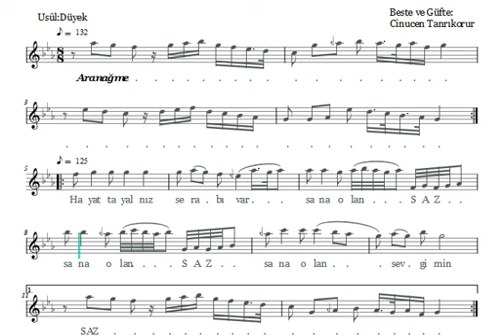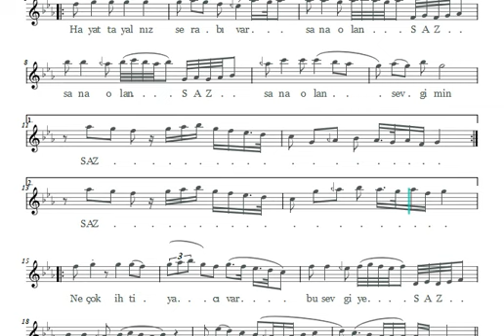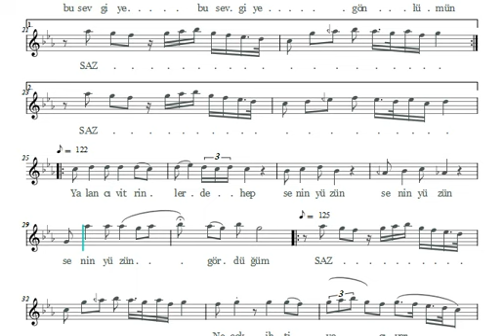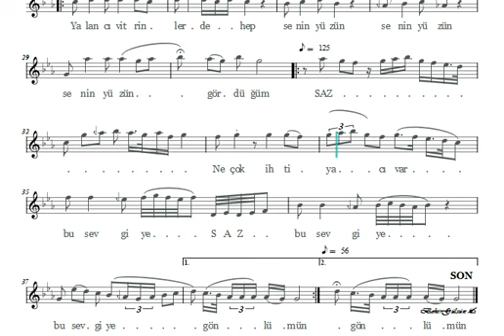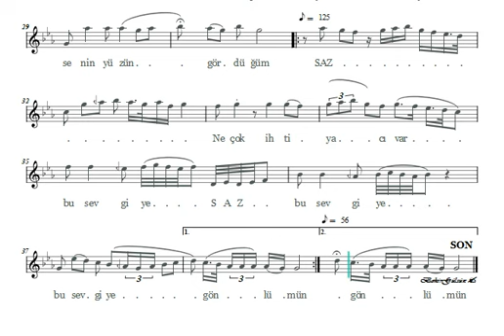Hayatta Yalnız Serabı Var Sana Olan Sevgimin - Nota Eşliğinde İcrâ (Ahenk: Kız Neyi - 4 Ses - A)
Beste ve Güfte: Cinuçen Tanrıkorur
Makam: Kürdilihicazkâr
Usûl: Düyek
İcrâ: Gökçe Eriş

Hayatta yalnız serabı var, sana olan, sevgimin.
Ne çok ihtiyacı var, bu sevgiye gönlümün.
Yalancı vitrinlerde hep, senin yüzün, gördüğüm.

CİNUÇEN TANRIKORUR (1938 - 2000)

20 Şubat 1938’de İstanbul’da Fatih-Mutaflar’da doğdu. Babası Zaferşan, annesi Kırım asıllı Adalet Hanım’dır. Cinuçen kelimesi babasının isminin Kazan Türkçesi’nde “muzaffer, galip” anlamındaki karşılığıdır. Çocukluğu babasının çeşitli işlerde çalışması sebebiyle İstanbul’un muhtelif semtlerinde geçti. Altı yaşında ikinci sınıftan başladığı ilkokulu 1948’de bitirdi ve aynı yıl İtalyan Lisesi’ne girdi. Burada Ali Nüzhet Göksel ve Halit Fahri Ozansoy’dan Türkçe, edebiyat; Père Elie ve Père Gauthier’den Fransızca; Giuseppe Garino’dan İtalyanca ve Latince öğrenerek kendini yetiştirdi. 1955’te İtalya’nın Bordighera kasabasında yapılan Milletlerarası Altın Palmiye Karikatür ve Mizah yarışmasına Aziz Nesin “Fil Hamdi” adlı hikâyesiyle katılmıştı. İtalyanca çevirisi Tanrıkorur tarafından yapılan bu eser birinci seçildi. Haziran 1956’da İtalyan Lisesi’ni bitiren Tanrıkorur Devlet Güzel Sanatlar Akademisi’ne (Mimar Sinan Güzel Sanatlar Üniversitesi) kaydoldu. Ağustos 1960’ta İstanbul Radyosu’na ud sanatçısı olarak alındıysa da bir buçuk yıl sonra bu görevden ayrıldı. Haziran 1965’te akademinin Yüksek Mimarlık Bölümü’nden mezun oldu. Aynı yıl İmar ve İskân Bakanlığı Marmara Bölge Planlama Müdürlüğü’nde memuriyete başladı. Ertesi yıl Ankara Radyosu’na yetişmiş sanatçı statüsüyle tayin edilince bakanlıktaki görevini Mesken Genel Müdürlüğü Gecekondu Dairesi’ne nakledip Ankara’ya yerleşti. Bakanlıkta ve radyodaki çalışmalarını bir süre birlikte devam ettirdi. 1971’de Bakanlar Kurulu kararıyla Irak Millî Ses Eğitimi Akademisi teknik müdürlüğü için Bağdat’a gitti ve orada bir buçuk yıl kaldı. Haziran 1973’te Ankara Radyosu Türk Sanat Müziği şube müdürlüğüne, 1977’de Türkiye Radyo ve Televizyon Kurumu Müzik Dairesi Çocuk-Oyun ve Gençlik Yayınları uzmanlığına, ardından aynı kurumun Çoğaltma-Yayın-Arşiv Müdürlüğü uzmanlığına getirildi. Bu görevleri esnasında pek çok program hazırladı ve spikerliklerini yaptı. 1 Haziran 1982’de Türkiye Radyo ve Televizyon Kurumu’ndan kendi isteğiyle ayrılmasından iki yıl sonra sözleşmeli öğretim görevlisi olarak Selçuk Üniversitesi’ne tayin edildi ve burada Eğitim Fakültesi’ne bağlı Müzik Eğitimi Bölümü’nü kurdu. 1989’da görevini Kültür Bakanlığı’na nakletti ve hastalığı sebebiyle böbrek nakli için Amerika Birleşik Devletleri’ne gönderildi. 1991’de yurda döndü; ancak hastalığı zamanla ilerledi ve 28 Haziran 2000 tarihinde vefat etti, 30 Haziran’da Ümraniye Kocatepe Mezarlığı’na defnedildi. 1982 yılında ikinci evliliğini yaptığı Bârihüdâ Tanrıkorur mevlevîhâneler konusunda yaptığı çalışmalarla tanınmaktadır.

Daha önceki virtüozlardan farklı nitelikteki ud üslûbu, geniş bir form zenginliği ve müzikalitenin ürünü besteleri, lirik ve sade okuyuşu ile Cinuçen Tanrıkorur son dönemin önemli mûsikişinasları arasında sayılmıştır. Ses eğitimiyle başladığı mûsikiye beste yapmakla devam etmiş, daha sonra ud çalmaya yönelmiştir. Bunların üçünün birleşmesiyle meydana gelen sanatçı kişiliğini ozan kelimesiyle ifade ederdi. Küçük yaşta mûsikiye olan yeteneği farkedilince amcası Mecdinevin’in kendisine öğrettiği, ayrıca zaman zaman ud eşliğinde annesinden dinlediği klasik eserler onun mûsikideki ilk meşkleri sayılır. Böylece çocukluğundan itibaren klasik eserleri tanımak suretiyle zengin bir repertuvar edinmiştir. Ancak ailesinin maddî şartları onun özel mûsiki dersi almasına imkân vermemiş, notalar üzerinde çalışarak kendi kendine nota öğrenmiştir. ...